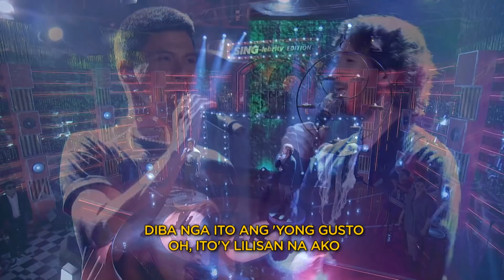Duelo-oke Extreme: "Kathang Isip" Jerald Napoles & Matt Evan